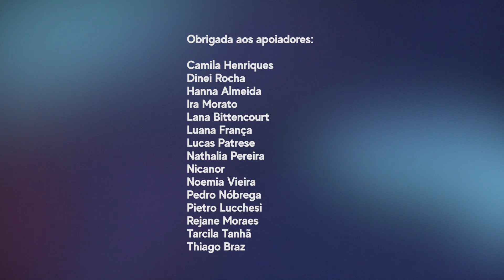Precisamos falar sobre o tokenismo da vida real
Você sabe o que é tokenismo? Muita gente acha que ele só existe nos filmes e séries, mas ele também acontece na vida real. No vídeo Carissa Vieira fala sobre quando as pessoas colocam outras como tokens na vida real.

Roteiro e criação: Carissa Vieira

▶️ Veja meus outros vídeos:

VOCÊ SABE O QUE É TOKENISMO?